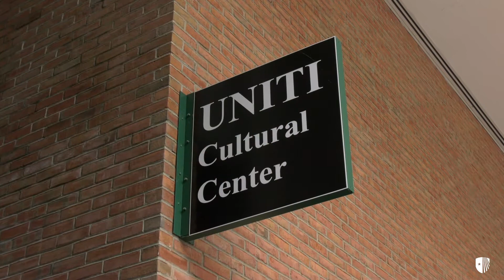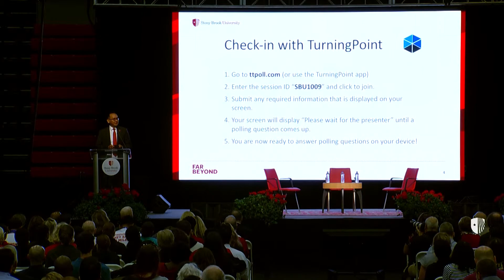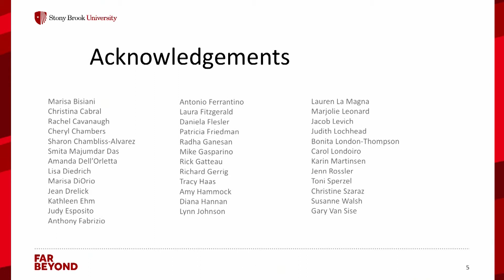Cultural Competency Seminar - Introduction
In October 2018, after requests from students, staff and faculty, Stony Brook University held its first all-campus seminar focusing on implicit bias and issues related to harassment and sexual misconduct. It provided tools and practical advice for student and colleague interactions, and reinforced Stony Brook's commitment to the prevention and elimination of all forms of discrimination, harassment, and sexual misconduct.

Part 1 - An introduction from President Samuel L. Stanley Jr., about his vision regarding this seminar.